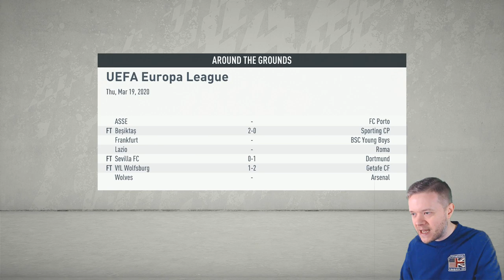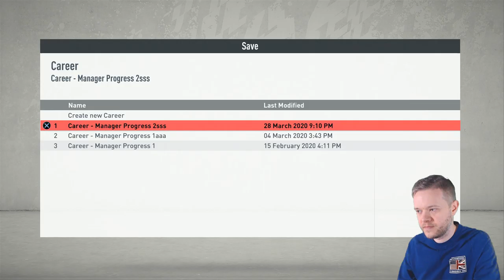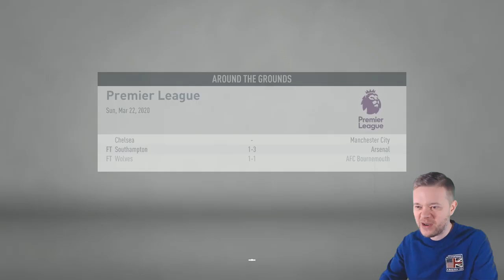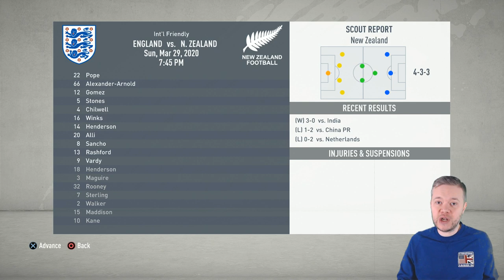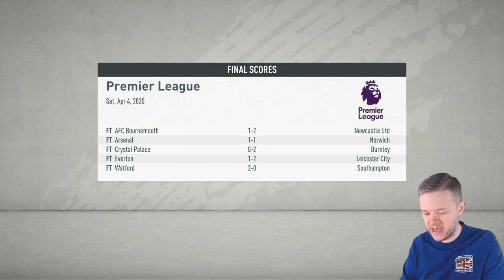FIFA 20 MANCHESTER UNITED CAREER MODE! GOLDBRIDGE Episode 12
Manchester United FIFA 20 Career mode Episode 12 With Mark Goldbridge. It's Goldbridge vs Solskjaer as Goldbridge says he'll take United to the top inside two seasons. Mark Goldbridge Reacts to his Rants LIVE